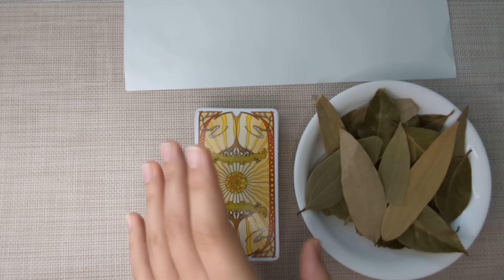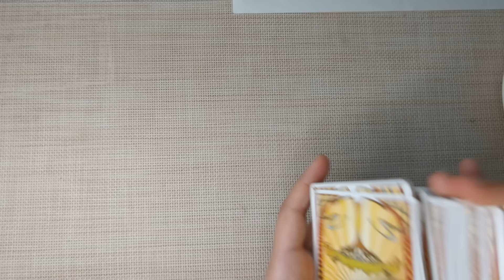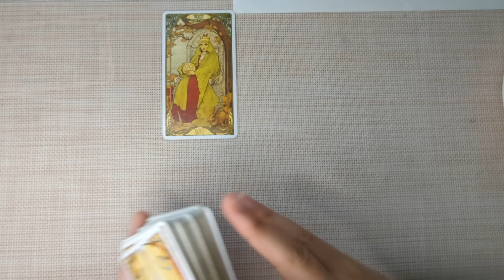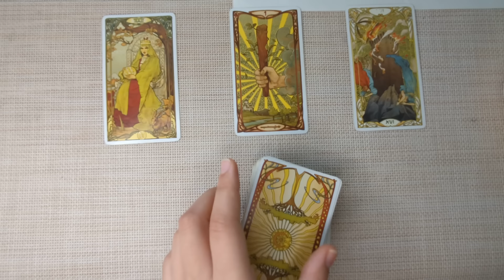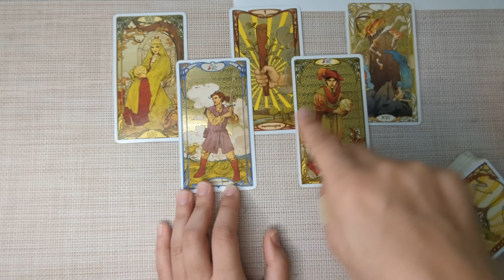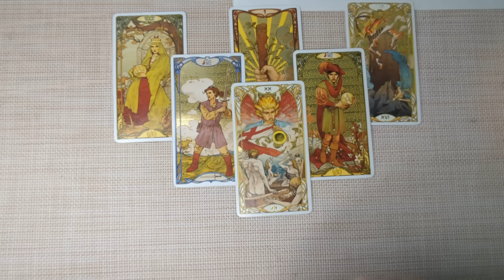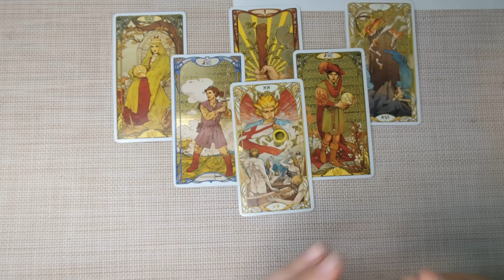CAPRICORN - Major Tower Moment Brings Amazing New Beginning! SEPTEMBER 2nd-8th